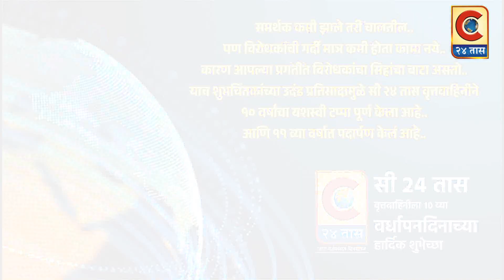सत्यशोधक लहुजी क्रांती सेना.. - सी २४ तास वृत्तवाहिनीला १० व्या वर्धापनदिनाच्या हार्दिक शुभेच्छा ..